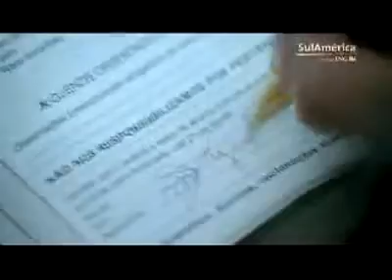Comercial Seguro Auto Sulamrica Amigo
Alternativas participa do comercial do Seguro Auto Sulamerica